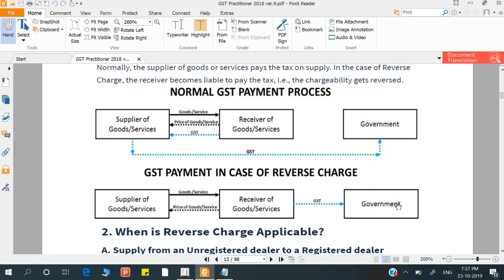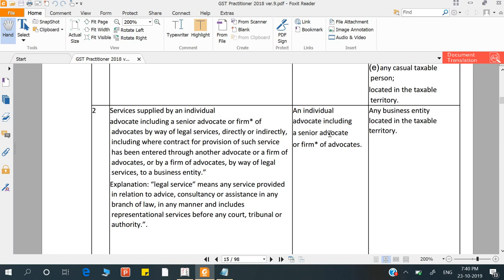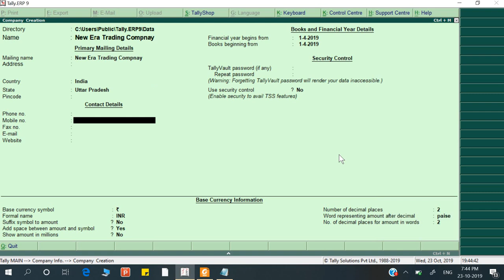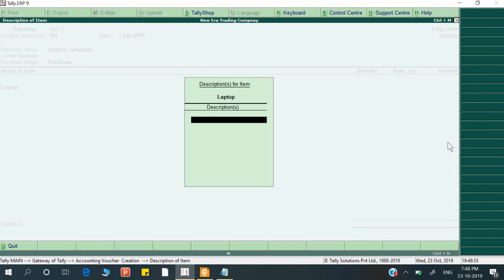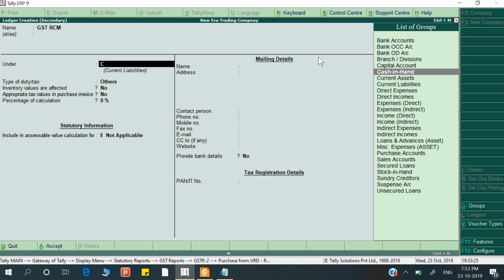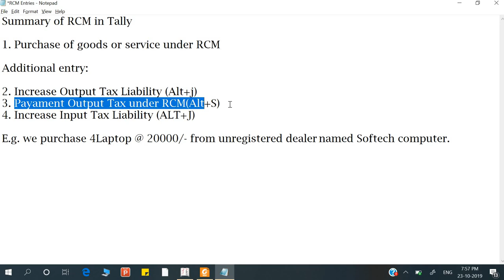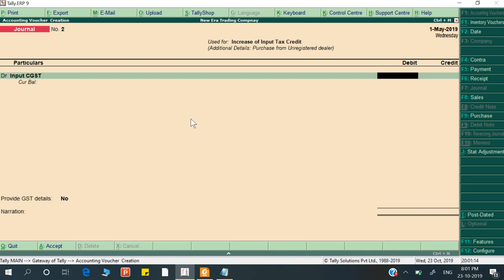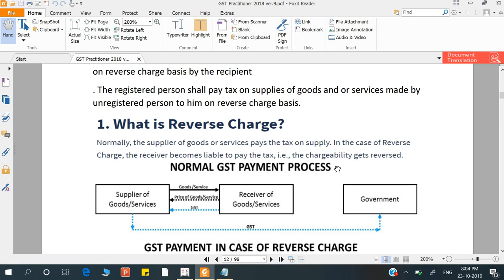Learn Reverse charge in GST on Tally by Deepak Gupta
In this video you can learn what is reverse charge and also what are the entries we have to pass in Tally.

In this video you can learn what is currency and what is the procedure to define new currency in SAP and also learn how to define exchange rate. what is direct quote and Indirect quote.